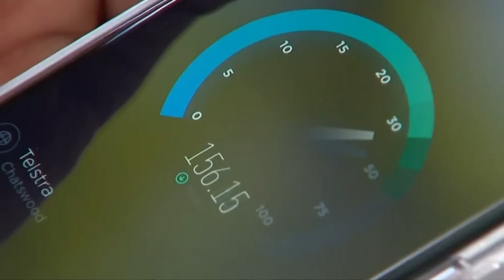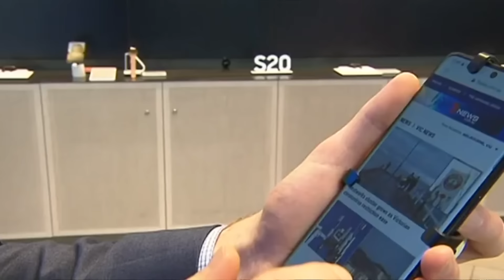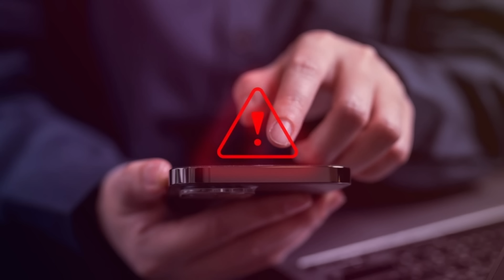ĐIỂM BÁO ÚC CHÂU - 17/07/2024